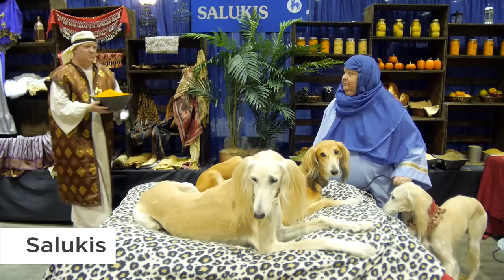Meet Dog Breeds from Around the World with Petco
Petco is partnering with the AKC Eukanuba National Championships to celebrate the special relationship between people and their dogs!

For AKC National Championship competitors, their love for their dogs goes above and beyond time spent grooming and training their canine companion for competition. They are deeply invested in the history and attributes that make each dog breed unique. Watch as they showcase their love for their companions by building booths dedicated to each dog breed and witness the power of together!

See AKC Eukanuba breed booths for the:

Papillon
Salukis
Duck Tolling Retriever
Welsh Terrier
English Mastiff
Shih Tzu
Rhodesian Ridgeback
Miniature Schnauzer
Bull Terrier
Russian Borzoi
Bedlington Terrier